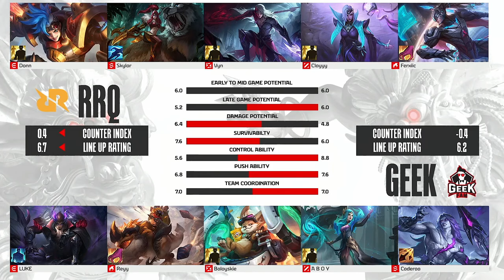RRQ Hoshi vs Geekfam Game 2 - MPL ID English Season 13 Week 8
RRQ Hoshi vs Geekfam Game 1 - MPL ID English Season 13 Week 8

MPL ID YouTube Channel: ‎‎‎‎‎@MPLIndonesia